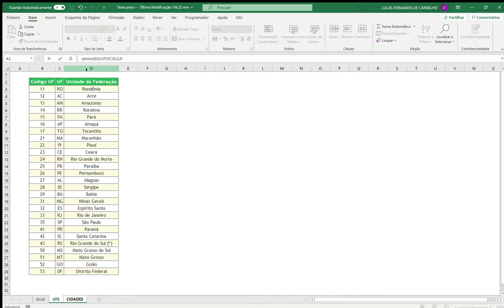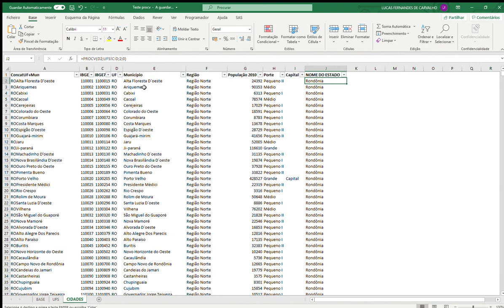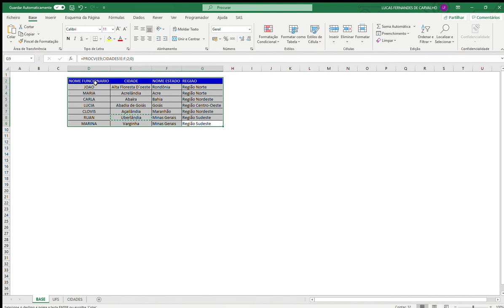Como fazer procv no Excel - Dica Fácil e rápida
Aprenda como encontrar dados em uma tabela usando a função ProcV. Passo a passo detalhado. Aprenda de forma detalhada, com vídeo explicativo a usar a fórmula ProcV do Excel.

_______________________________TAGS________________________________________________
PROCV (Função PROCV) - Suporte do Office - Microsoft Support,
procv para que serve,
procv google sheets,
procv entre duas planilhas,
procv para iniciantes,
procv youtube,
procv e proch,
procv com se,
como fazer procv para comparar duas planilhas,
Função =Procv() no Excel,
O que é e como usar a função PROCV,
PROCV no Excel. Aprenda Passo a passo,
Como usar a função PROCV no Excel,
O que é e como fazer PROCV no Excel,
Descubra como utilizar o PROCV no Excel,
PROCV em 5 MINUTOS! APRENDA de UMA VEZ POR TODAS!,
Fórmula PROCV - Como usar a função PROCV no Excel,
PROCV no Excel - NÃO USE MAIS | Isso é importante,
PROCV (sem complicação),
PROCV - Como fazer PROCV no Excel?,
Procv - Todas as dicas,
PROCV e PROCH Passo à Passo Sem Complicação ,
Proc v facil,
Pacote office como mexer,
Usando o excell,
Excel basico,